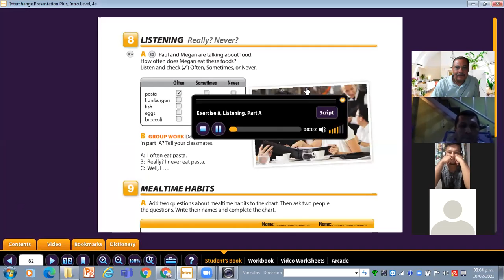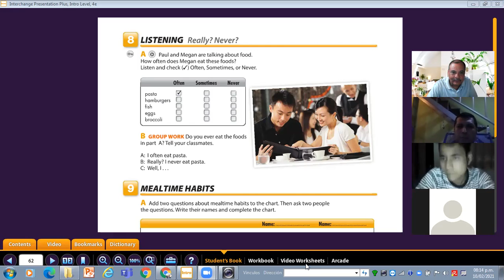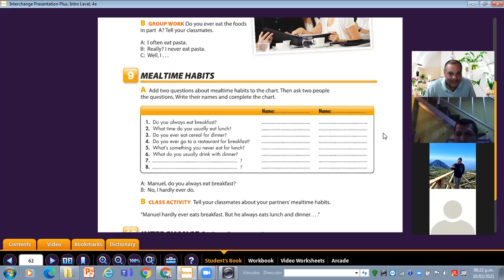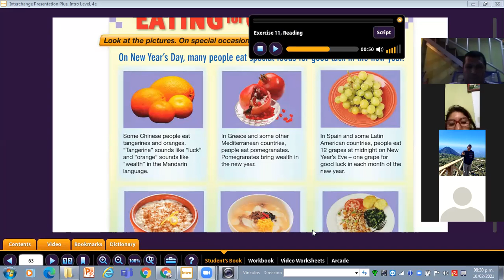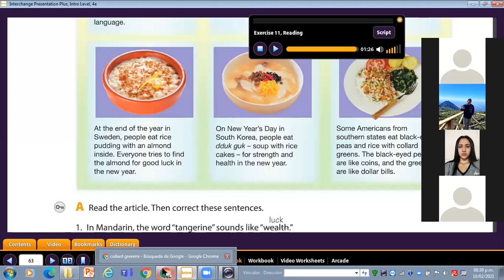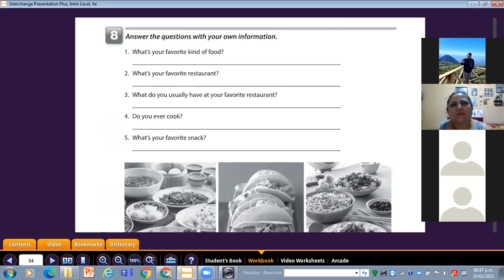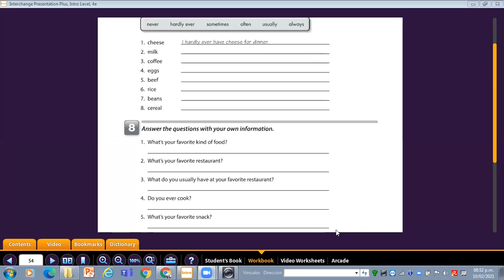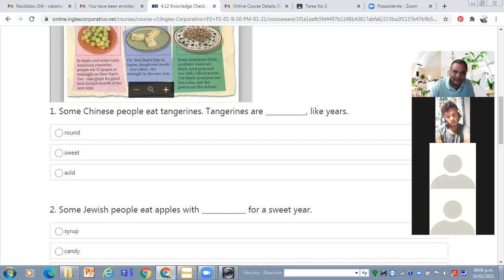Ingles Corporativo-Class No 11 Eating for Good Luck